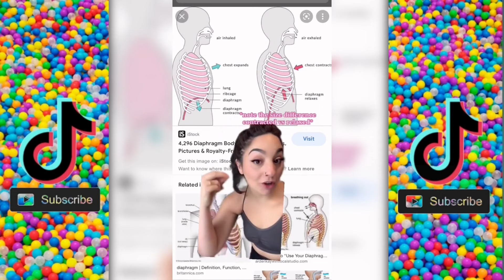Body Positivity & Self Love Tik Toks 2022*Part 77*✨💛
🎬Check out this cool videos

This TikTok compilation is all about self-love and body positivity. Many people who embrace their bodies and advocate self-love will be included in this video. Thank you to all of the fine ladies and everyone in this video for spreading body positivity and self-love in order to promote self-confidence in people of all shapes and sizes. Thank you to everyone who promotes body positivity and self-love.